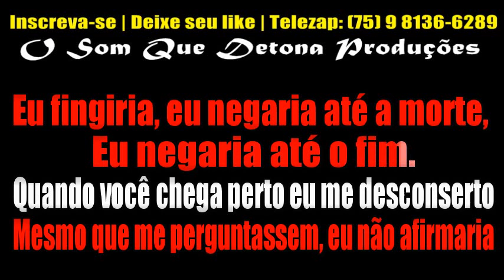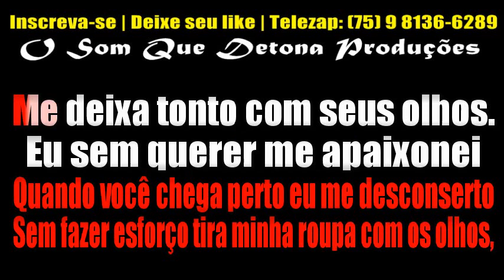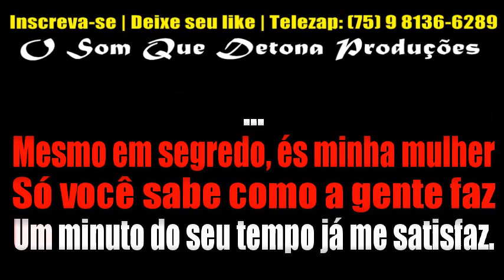KARAOKÊ DE ARROCHA - QUERO VOCÊ DO JEITO QUE QUISER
• NÃO SABE BAIXAR?